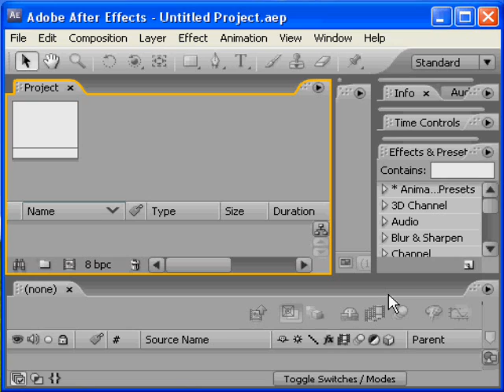I Suck at AfterEffects 2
Another parody.